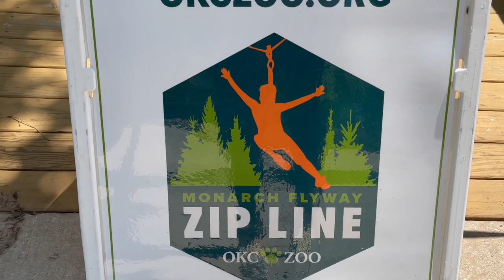COMO PREPARAR DELICIOSO!!! CEVICHE DE PESCADO 2022 + DE PASEO EN EL ZOOLÓGICO.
Hola chicas les comparto este video ojalá les guste si es así regálenme un dedito arriba y las invito a que se suscriban a este canal. miren chicas les comparto como es que yo preparo el ceviche de pescado a mi familia les encanta! este pescado lo coso en limón. también mis hijas y yo las traemos con nosotros al zoológico de Oklahoma, benganse bamos!